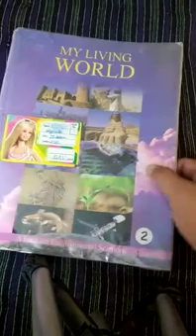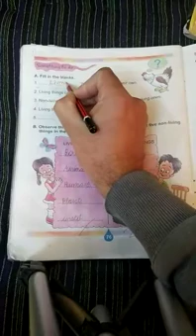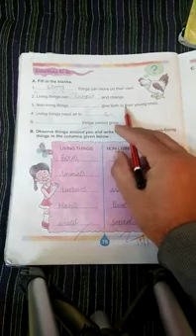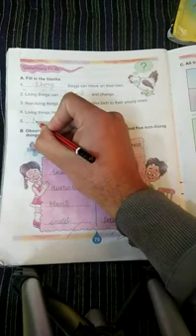D.A.V Nahan class 2nd E.V.S my living things ch.9 (page no76)